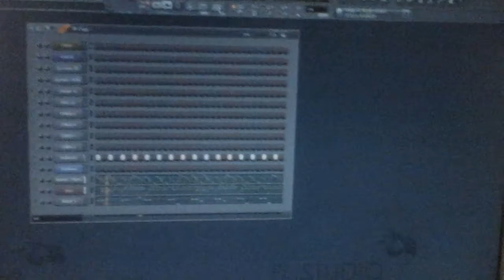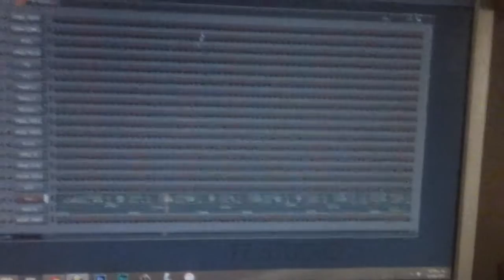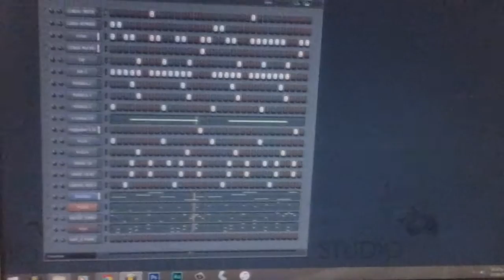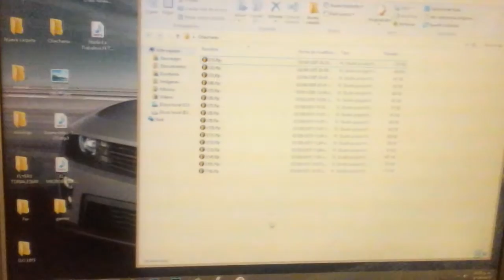Chacharas 5 (FLP Melodias ) Cortesia Dj Kano Mix®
.Comparte,,,,,,,,Comparte:.
.,.,.,.,.,.,.,.Descarga:::::::::::::::::::::::::::::::::::::::.

Thansk :3